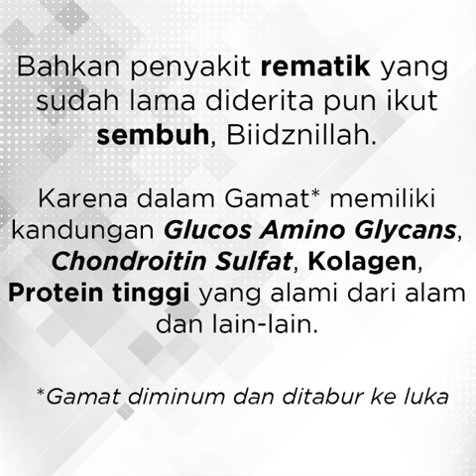TESTIMONI ANDROGRAPHIS, GAMAT, MHS, EXTRAFOOD HNI HPAI (Sembuhkan Gigitan Ular)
Bisnis HNI = Halal Network International

Merupakan Halal Network Marketing dari Indonesia. Perusahaan dan pabrik dari Indoensia.

Potensi Bisnis HNI

Tahun 2030 prediksi Indonesia akan menjadi Negara dengan Ekonomi terbaik dunia di peringkat 4

Penyebab utamanya karena jumlah penduduk yang tinggi daya beli akan Consumer Good.

Apakah kita sudah berada dijalan yang benar dengan mempunyai usaha / bisnis di bidang Consumer Good?

Perkanalkan HNI adalah perusahan yg mendistribusikan Consumer Good dan Produk perwatan kesehatan keluarga.

Dengan MODAL yang sangat murah hanya 30K saja atau bahkan yang lebih MURAH, yakni 10K saja, dan sekali seumur hidup, maka Anda sudah bisa memulai bisnis ini.

Kelebihan lain dari bisnis ini yaitu :
- Bisa dikerjakan di rumah saja
- Ada COACH yang siap sedia FREE
- Konsultasi Bisnis GRATIS
- Grup Pembinaan Online
- Mudah dikerjakan oleh siapa saka termasuk Anda
- Support IT Online yang canggih

Semuanya hanya bermodalkan 30K atau 10K saja

Hari ini HNI sudah lebih dari 3 jt Mitra di HNI, dan tidak sedikit Mitra HNI denga penghasilan 5-10 jt per bulan dalam waktu kurang dari 1 tahun saja.

Lebih dari 3.000 outlet / stokis HNI ( dan terus bertambah ) yang tersebar di seluruh Indonesia. Sehingga memudahkan bagi Mitra utk memenuhi kebutuhan Produk HNI.

Keuntungan lain :
- Diajari ilmu bisnis di HNI
- Mendapatkan ilmu konsep kesehatan holistik HNI

HNI juga merupakan Bisnis membangun aset yang itu adalah investasi yang akan terus menghasilkan secara terus menerus bahkan bertumbuh setiap bulannya tanpa harus menambah jam kerja.

Disamping produknya bagus ( kebutuhan sehari2 dan kosmetik, ada juga suplemen kesehatan ) dengan harga super duper murah jika dilihat dari kualitas yang tinggi bisa cek disini

Cara Kerja di HNI

Cara kerjanya snagat MUDAH dan GAMPANG. Yaitu kita hanya mengganti kebutuhan sehari2 kita dengan Produk HNI dan kita CERITA ke siapa saja pengalaman Pakai produknya.

Esatria Halalmart,